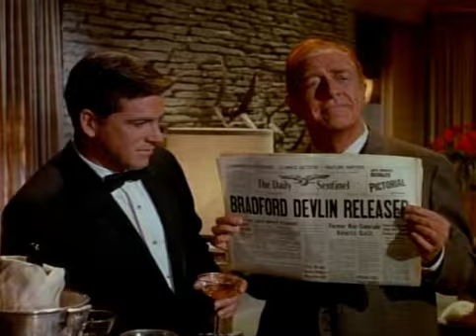The Green Hornet - Episode 17 - Seek, Stalk and Destroy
A tank crew who served together in Korea steals a tank to free their former captain from prison before he is executed for the murder of their ex-commanding officer. It falls to the Green Hornet and Kato both to stop them before they can accomplish their goal, and to uncover the real killer.

Directed by - George Waggner

Van Williams  - The Green Hornet / Britt Reid
Bruce Lee - Kato
Wende Wagner - Lenore Case
Lloyd Gough - Mike Axford
Walter Brooke - D.A. Frank Scanlon
Ralph Meeker - Earl Evans
Jacques Raymond St. Jacques - Hollis Silver
Paul Carr - Eddie Carter
E.J. André - Paul
John Baer - Bradford Devlin
Harvey Parry  - Bill